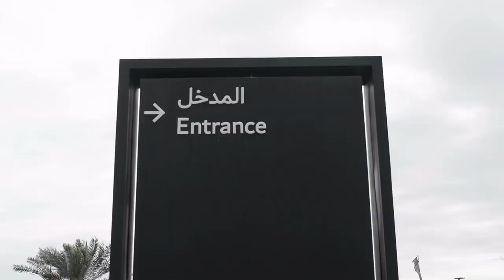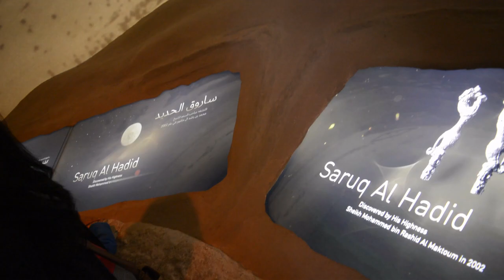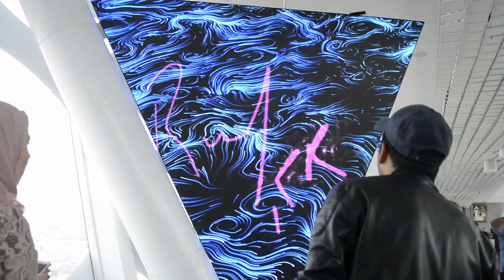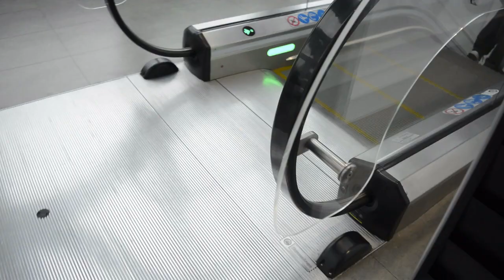Dubai Frame Short View [ the biggest picture frame on the planet, ] Must Watch l In Urdu & Hindi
the Dubai Frame features a state-of-the-art clear glass bridge as the crowning cross-frame of the structure. Connecting the two parallel vertical towers to create the picture frame shape, the 93 metre-long bridge features a 25sqm glass panel. Stepping onto the crystal-clear glass gives the exhilarating feeling of walking out into thin air, with a drop of 150m visible just beneath your feet. Feeling nervous? There’s nothing to fear as the clear glass is completely crack-proof and made of the highest-quality materials.